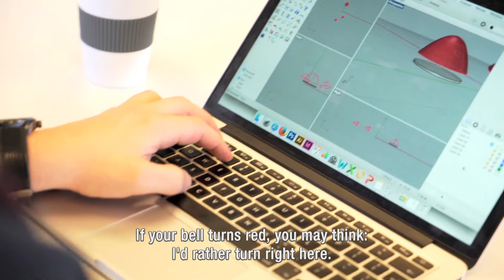Haagse Vernieuwers Compilatie